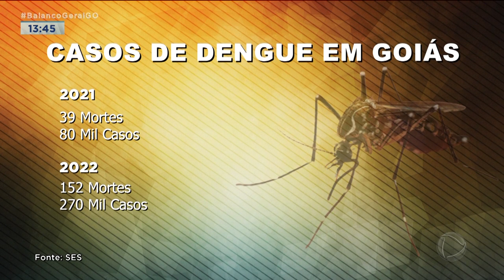CASOS DE DENGUE: INFESTAÇÃO DO MOSQUITO AVANÇOU CERCA DE 60%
UM LEVANTAMENTO DA SECRETARIA ESTADUAL DE SAÚDE APONTOU QUE A INFESTAÇÃO DO MOSQUITO AEDES AEGYPTI AVANÇOU CERCA DE 60% EM LOTES QUE ESTÃO HÁ MUITO TEMPO DESOCUPADOS. ESSE TEMPO CHUVOSO CONTRIBUI MUITO PARA O AUMENTO DO NÚMERO DE CRIADOUROS. A ARMA MAIS EFICAZ NESSA GUERRA CONTINUA SENDO O BOM SENSO E RESPONSABILIDADE DE TODOS.